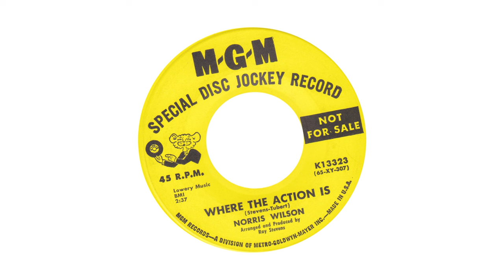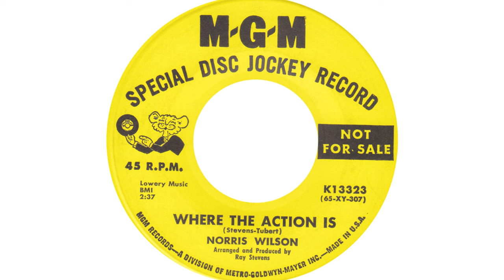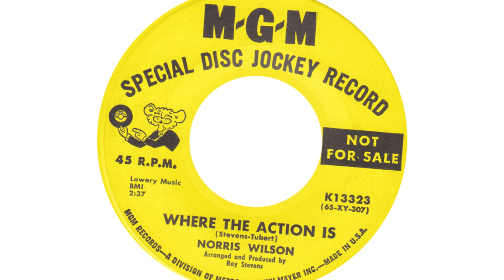Norris "Norro" Wilson - "Where The Action Is" [composed, produced, & arranged by Ray Stevens] (1965)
Today would have been the birthday of one of Ray's longest and best friends, Norro Wilson. Norro wrote and produced for many artists including Charlie Rich, Charley Pride, George Jones, Tammy Wynette, Reba McEntire, Kenny Chesney, Shania Twain, and even Ray Stevens. Norro was also a singer in his early career, recording the song "Where The Action Is" which was composed, produced, and arranged by Ray. This is an extremely rare record, so give it a listen.